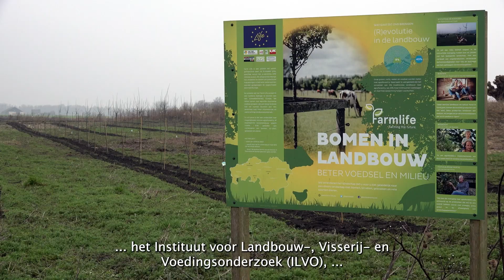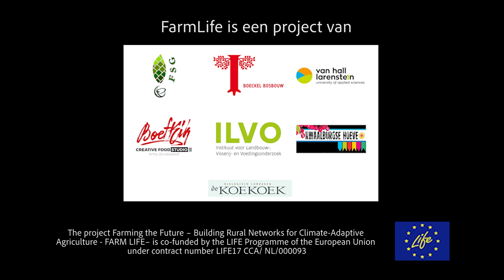Farmlife Farming the Future